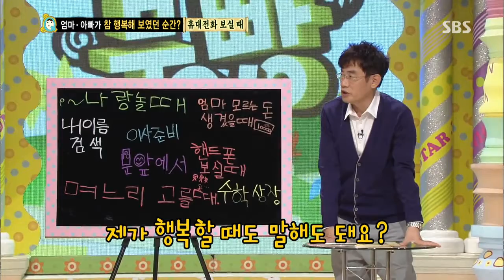붕어빵 131109 #33(4)